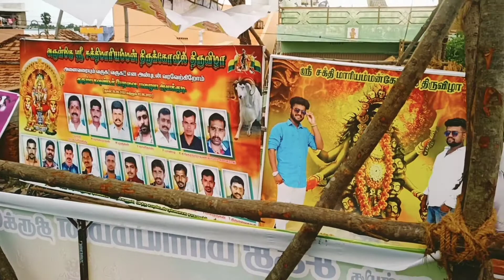எங்கள் அன்னி ஊரில் திருவிழா 💃💃